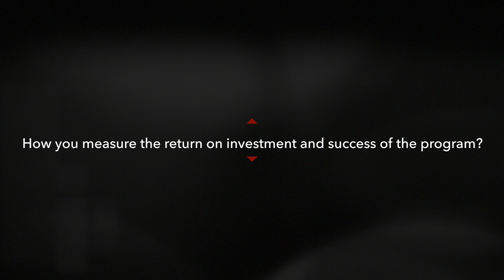2018 LEAD Award Winner - G4S Secure Solutions (USA) Inc.